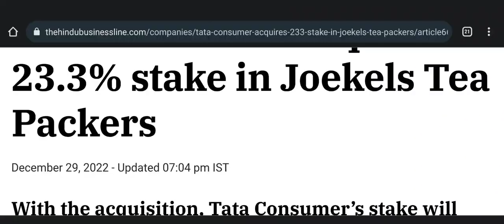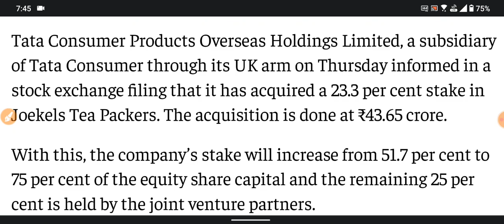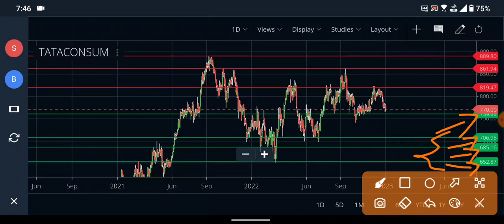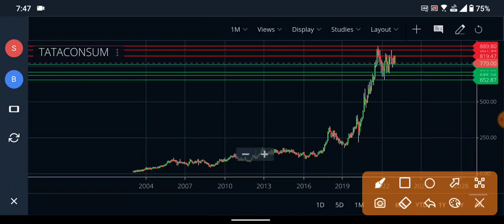TATA CONSUMER ने खरीदी इस कंपनी में बड़ी हिस्सेदारी | HINDUSTANI INVESTORS